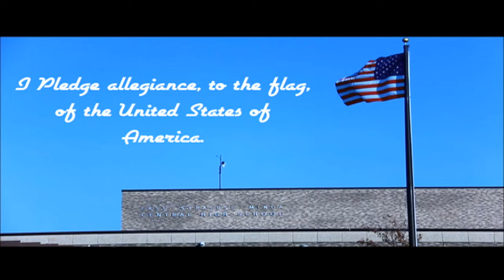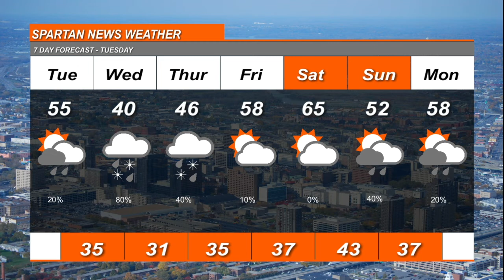April 20 2021